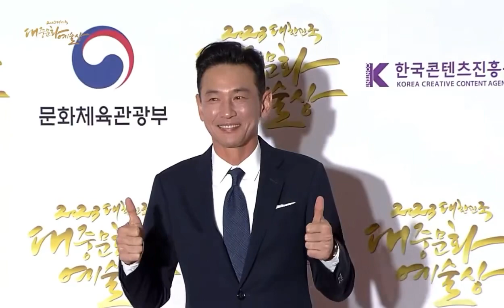[Photo time] Hwang Jung Min 황정민 - Korean Popular Culture and Arts Awards 대한민국 대중문화예술상 2023